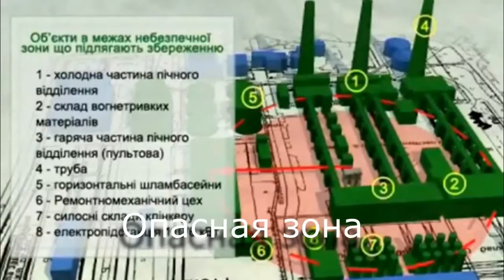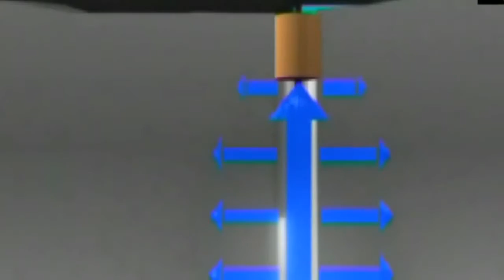Демонтаж без взрывов Folioks